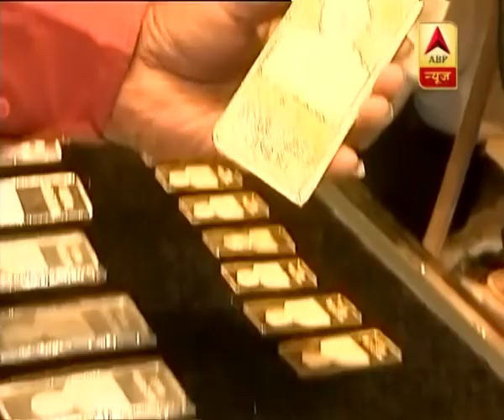धनतेरस की धूम, सूरत में बिक रहे पीएम मोदी के नाम और फोटो वाले सोने के बिस्किट | ABP News Hindi